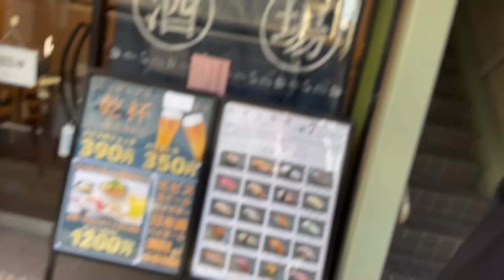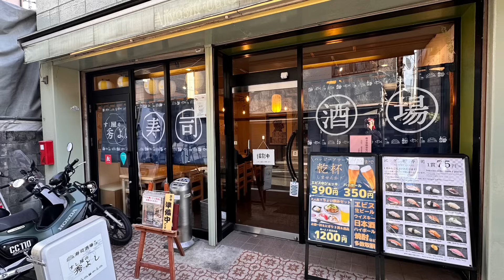【大食い】舐めたらアカン••『ババヘラ海鮮丼？（総集編6kg）制限時間45分チャレンジ』に挑んだ結果【MAX鈴木】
【mail】ご連絡はこちらまでお願い致します

🚨「早食い」「大食い」等は大変危険な行為です。絶対に真似しないで下さい。

🔴店舗情報➡︎

寿司酒場 すし屋の秀よし
東京都渋谷区本町2-2-9 後藤ビル 1F

🍣三宅智子さんYouTube

➡︎ 【大食い】海鮮丼4キロ！30分以内完食無料チャレンジ！【三宅智子】

special thanks：「寿司酒場 すし屋の秀よし」様